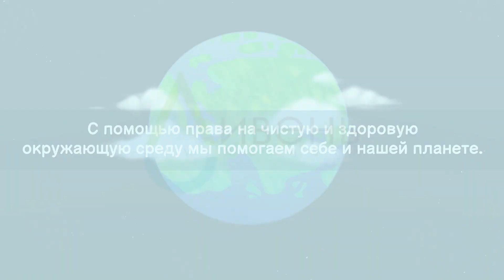Смоглики. Право на чистую и здоровую окружающую среду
5 июня отмечается Всемирный день окружающей среды. Этот день учрежден для поддержки экологической осведомленности и действий по охране окружающей среды. Эти действия реализуются на основе права на благоприятную окружающую среду. 3 года назад мы отстояли данное право в стенах Парламенте, где его предлагали отнести на отмену.
Поздравляем всех защитников окружающей среды с праздником и желаем успехов в благородном деле по ее сохранению! Представляем вашему вниманию экомультфильм на русском языке на благоприятную окружающую среду, подготовленный специально к празднику.